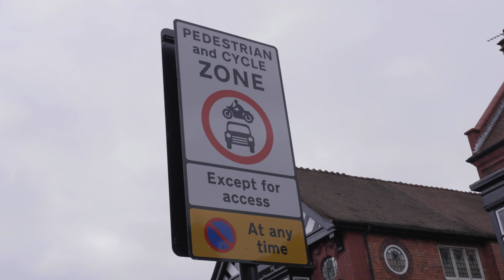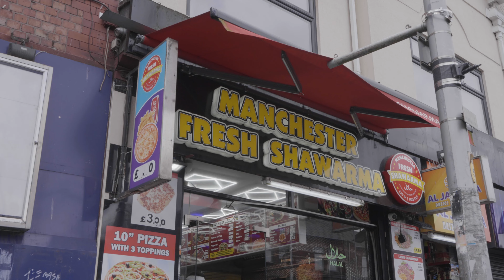Active Travel: The Art of the Possible - Local Shopping Districts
Liverpool City Region Walking and Cycling Commissioner Simon O'Brien looks at how improved bike and pedestrian access to town centres and shopping districts can help improve the public realm and boost the local economy